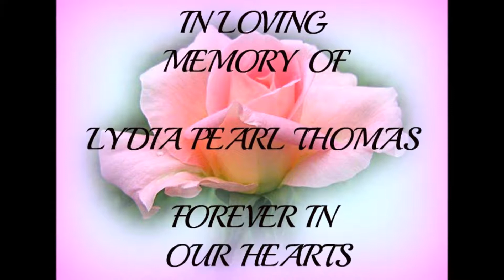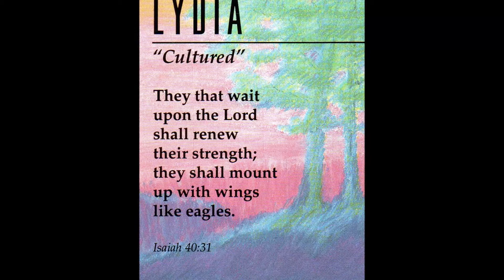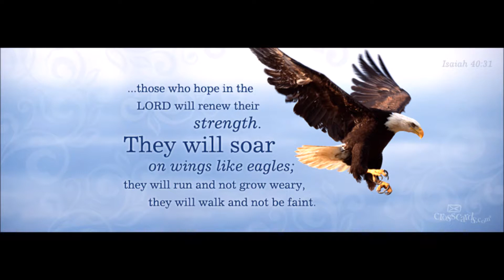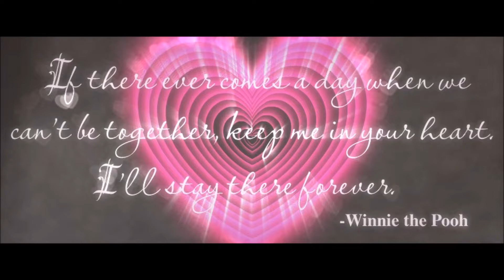Slideshow in memory of my grandma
I am not the owner of these songs used in this slideshow.